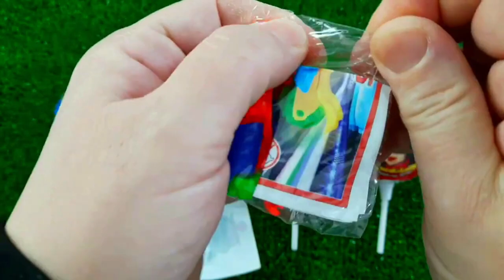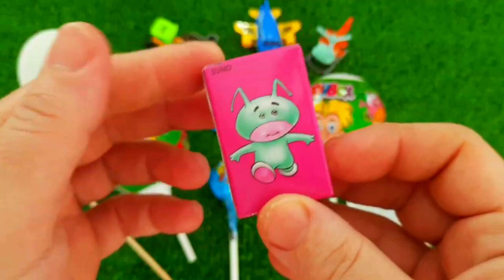7 Rainbow Satisfying Video, DIY How to make Rainbow Slime Candy Baby Shark Kinetic Sand Cutting ASMR